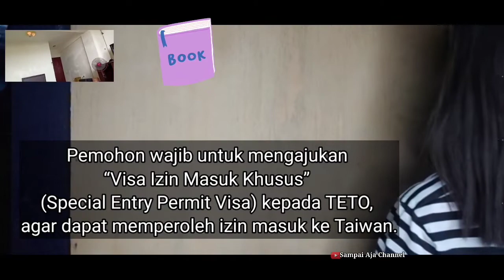PROSES TETO TAIWAN TERBARU 2022 | APA PERTANYAAN TETO CPMI TKI DI SURABAYA DAN JAKARTA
Tempat teto ada 2 yaitu surabaya dan jakarta.
Semoga para calon pekerja migran indonesia maupun tenaga kerja indonesia dibmudahkan prosesnya.